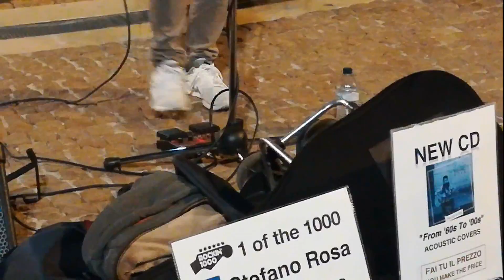Stefano Rosa a Cattolica